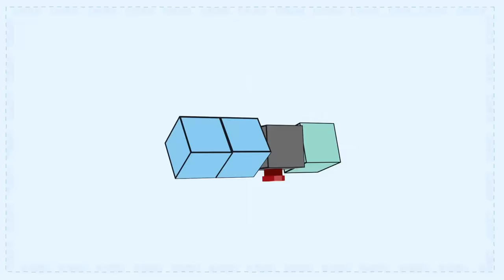[ENG/IND] Start-Up Interview with Suzy, Nam Joo Hyuk, Kim Seon Ho & Kang Hanna Part 1